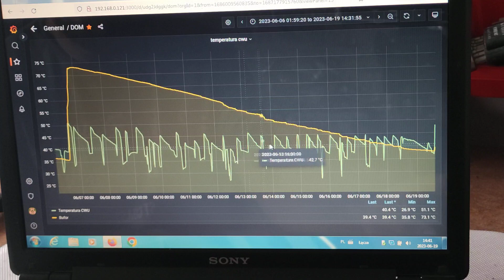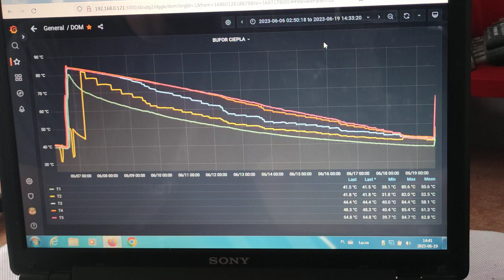Na ile wystarcza bufor ciepła ?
W filmie przedstawiam test Ile czasu bufor potrafi utrzymać ciepło, używając tylko ciepłej wody użytkowej.